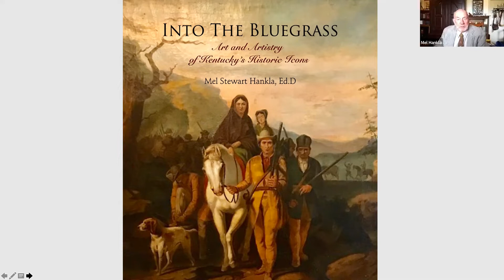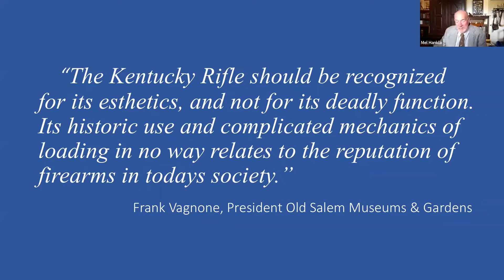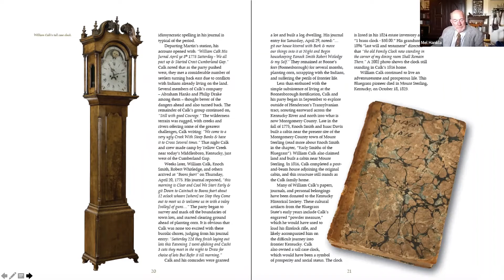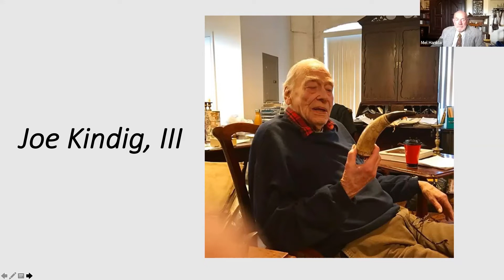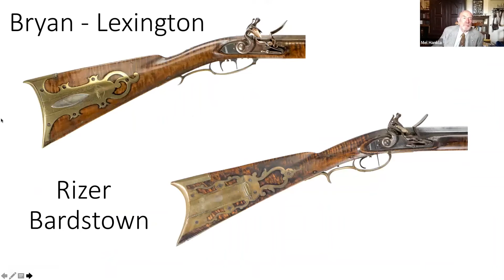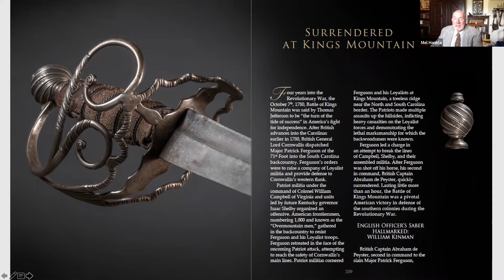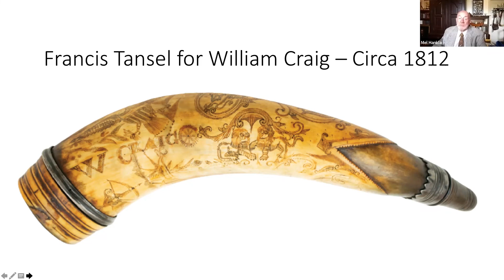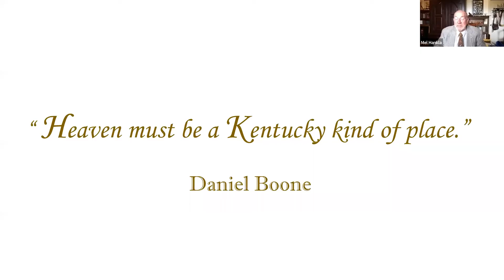Into the Bluegrass: Art and History of Kentucky’s Historic Icons - Mel Hankla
On Saturday, April 9, 2022, Mel Hankla presented a lecture entitled "Into the Bluegrass: Art and History of Kentucky’s Historic Icons" during the Decorative Arts Trust's Spring Symposium in Lexington, KY.